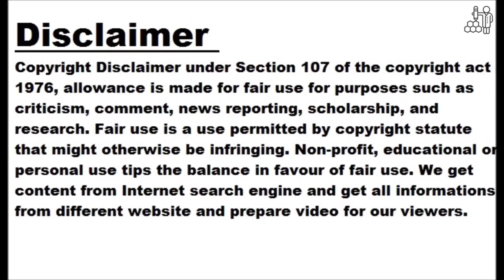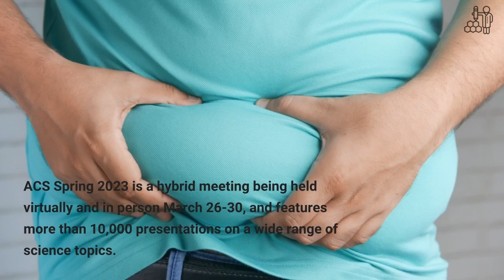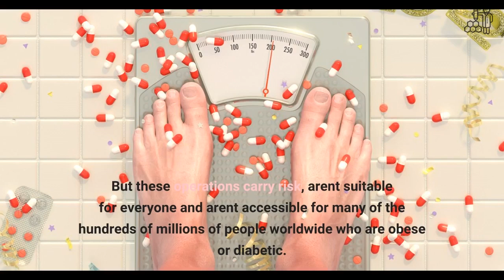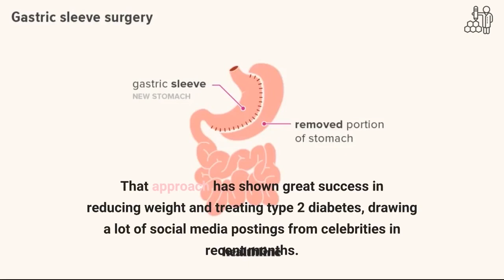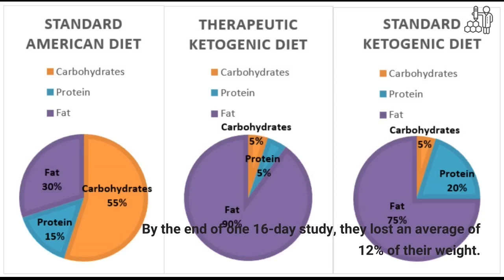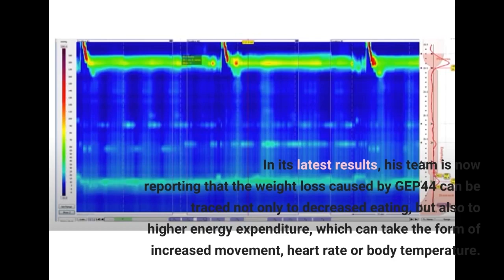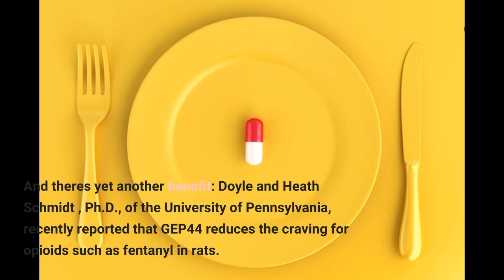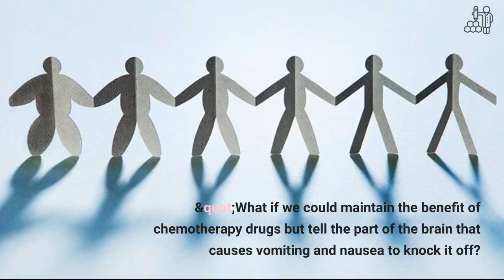Drugs could replicate the long-term benefits of Bariatric Surgery: Study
INDIANAPOLIS: Imagine getting the benefits of gastric bypass surgery without having to go under the knife -- a new class of compounds may be able to do just that. These potential treatments significantly reduce body weight and blood glucose levels in laboratory animals. The injectable compounds also avoid nausea and vomiting which are common side effects of current weight-loss and diabetes medications. Scientists now report that the new treatment not only lowers eating but also increases calorie burn. The researchers have presented their results at the spring meeting of the American Chemical Society (ACS). ACS Spring 2023 is a hybrid...